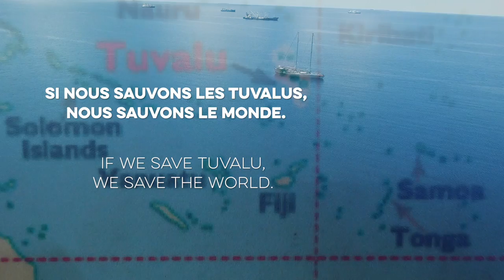[Tara Pacific] "If We Save Tuvalu, We Save The World"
Ce n’est pas une fiction, c’est un fait : les Tuvalu sont en train de couler. Les impacts du changement climatique (événements climatiques extrêmes, élévation du niveau marin) mettent en péril la sécurité et la survie de cette petite nation insulaire.
Les Tuvalu sont  un des pays les plus proches du niveau de la mer, un des premiers pays à perdre sa terre et son mode de vie. Ils ne peuvent être sauvés qu'avec une limitation du réchauffement de l'atmosphère à 1,5°C. Si la communauté mondiale est en mesure de sauver les Tuvalu, cela voudra dire que des avancées majeures auront été réalisées pour contenir le changement climatique.
Entretien avec le Premier Ministre, sur l'avenir des Tuvalu.
It’s not fiction, it’s a fact. Tuvalu is sinking. The impacts of climate change (extreme weather and sea-level rise) are challenging this small island nation's security and survival.
Tuvalu is one of the lowest atolls on earth - making it one of the first nations that will lose its land and way of life. It can only be saved if global warming is mitigated to 1.5 degrees or less. If the global community is able to save Tuvalu, it will signal that we have taken major steps toward saving vulnerable areas around the world.
An interview with Prime Minister of Tuvalu Enele Sopoaga.

© Sarah Fretwell / Fondation Tara Expeditions